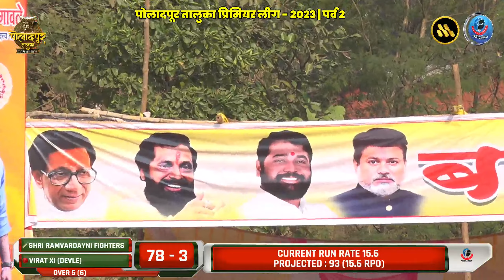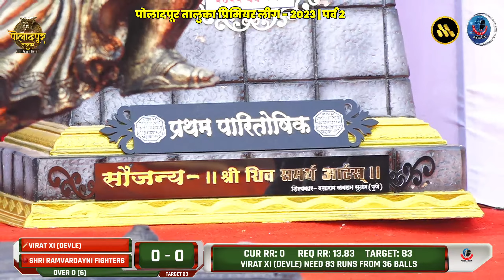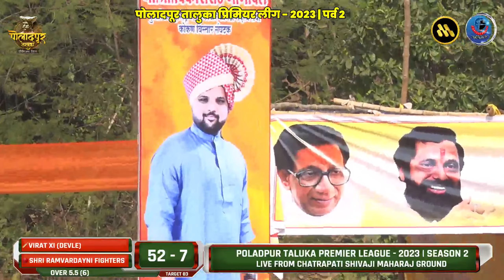VIRAT XI (DEVLE) vs SHRI RAM VARDAYANI FIGHTERS | POLADPUR TALUKA PREMIER LEAGUE - 2023 | SEASON 2